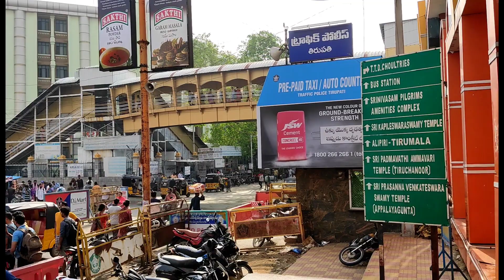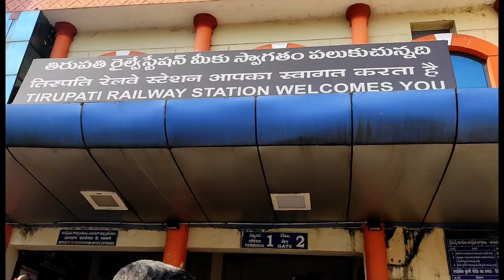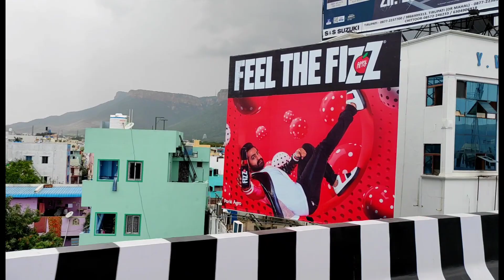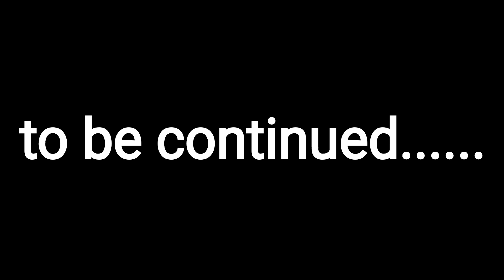Tirupati to Tirumala | Annaprasadam | Tirupati Devsthanam | Travel Vlog | Part-2 |vlog Sonam's Life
Hey guys,

🙏Radhe Radhe🙏